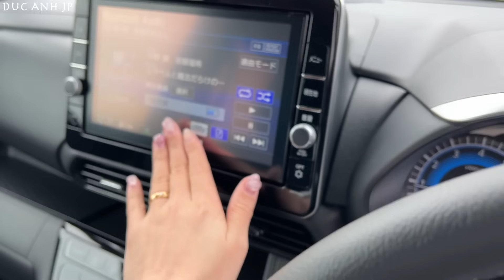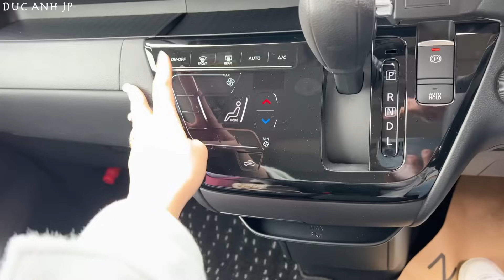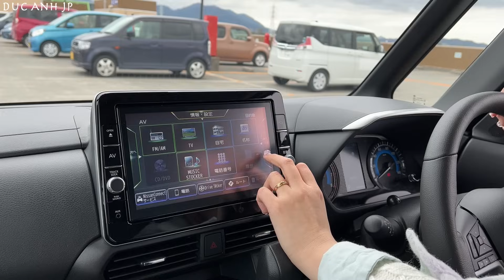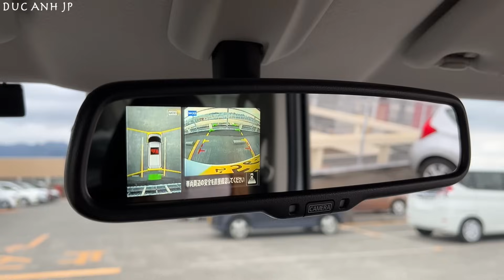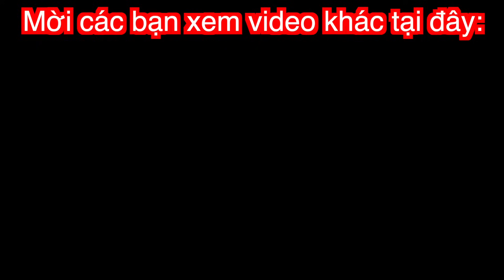Gia Đình Mình Vừa Sắm SIÊU XE Mới ??? Mua Xe Mới Trả Góp Ở Nhật Có Mắc Không???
MB Bank STK 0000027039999 HA DUC ANH